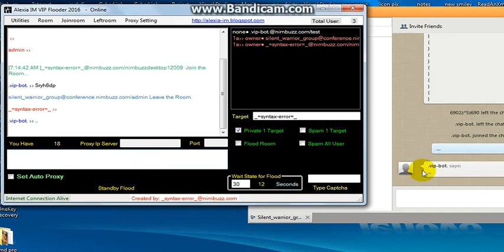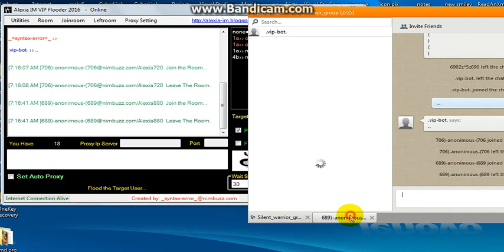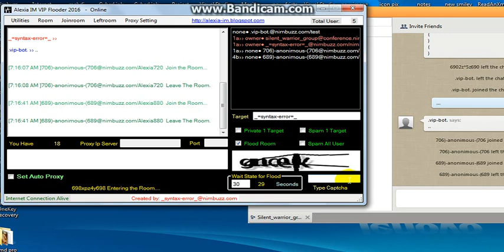ALEXIA VIP FLOODER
THIS IS A FLOODER SOFTWARE